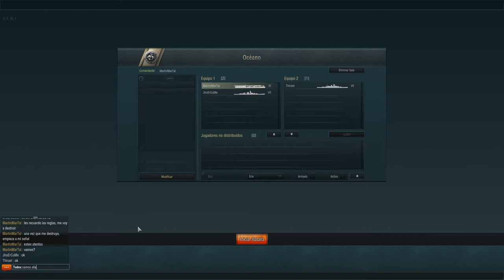TORNEO 1 VS 1 HARUSKET│SEMI FINAL GRUPO A │MartinMarTal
Transmision casi en vivo... jajaja... del torneo 1 vs 1 de la comunidad latina de warships...